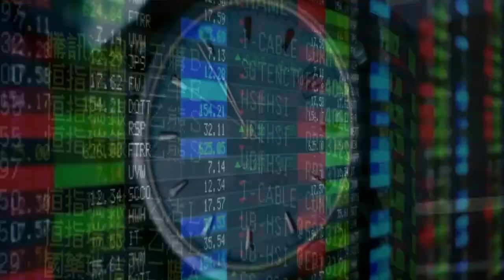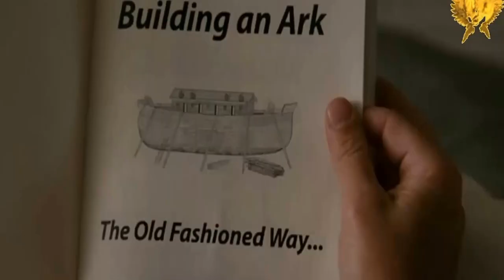Абсолют...обоим моим четверолапым...с..........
Абсолют

черный - белый
вяжет - спелый
покупают, если продают
слизень - смелый
блин - горелый
идеален только абсолют

как гордо реет знамя-человек
посмаковать на деле слово век
для мести сжаты зубы, кулаки - для драки
последний-первый, завершен забег
прицельным взглядом из-под век
чем больше узнаю людей,
тем больше нравятся…

нега - когти
небо - локти
меч и щит, иначе заклюют
мысли - строчки
ямы - кочки
квест, где в виде приза абсолют
право -  лево
браво -  тело
а в колодец точно наплюют
время - деньги
власть - шеренги
темнота подарит абсолют

к оплате предъявляю чек
и костылями вера для калек -
воздастся тем, кто жизнь прогнил в бараке
сплошные альфы в скопище омег
не заказать ли досок на ковчег?
тем больше нравятся…
последний-первый, завершен забег
тем больше нравятся…
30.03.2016